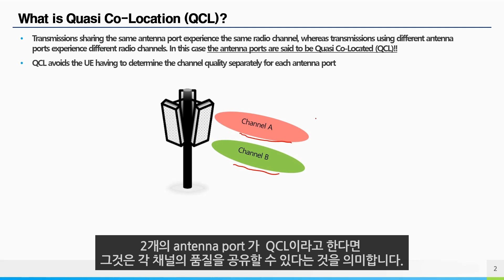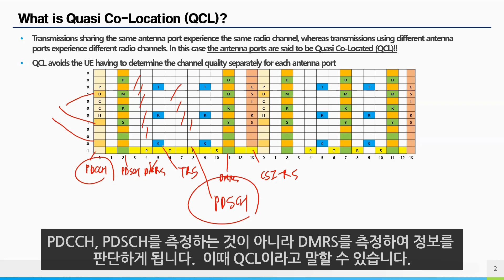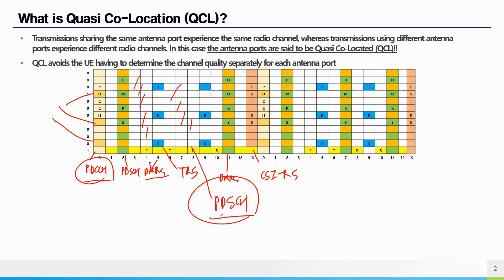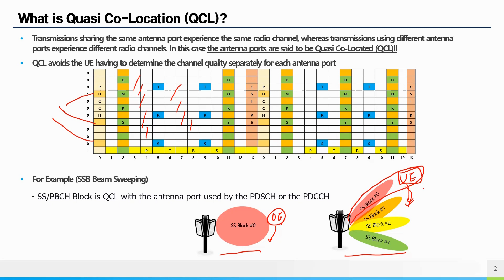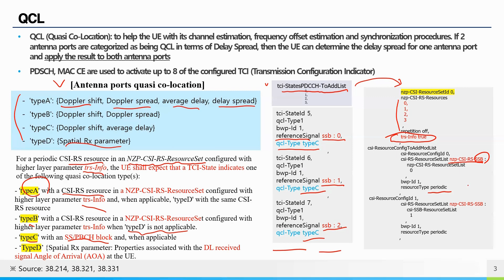5G NR What is the Quasi Co-location QCL?(ENG)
What is the 5G NR Quasi Co-location QCL?
QCL information
5G NR configuration

영상
00:00 What is Quasi Co-Location?
00:45 Resource Mapping example
02:40 SSB Beam Sweeping example
04:05 Antenna Ports quasi co-location
05:46 TCI Configuration